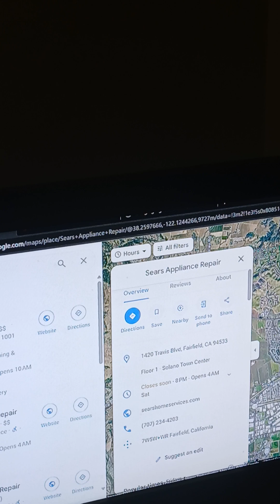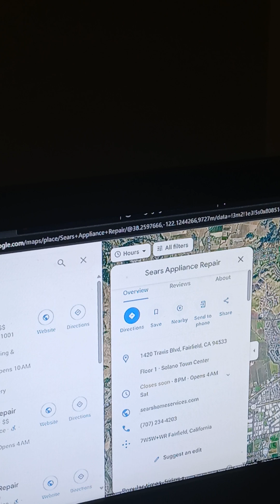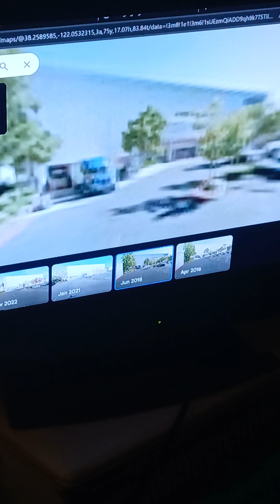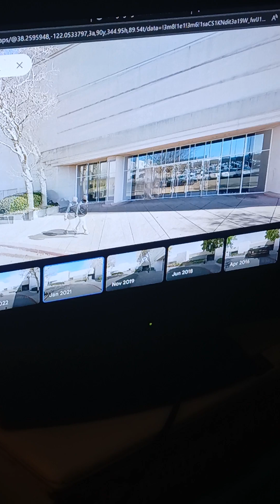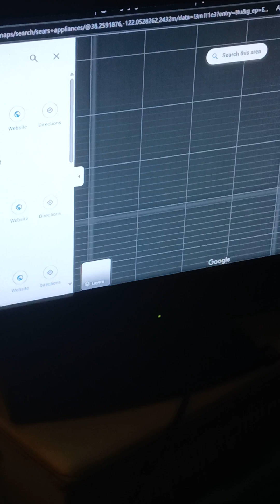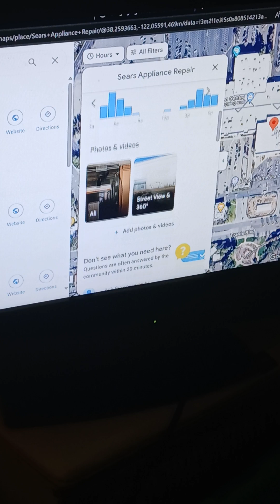Abandoned Former Sears - Fairfield, CA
Location Number